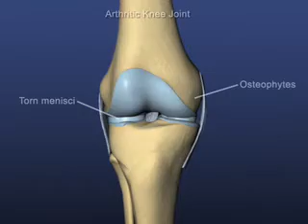Arthritic Knee joint replacement